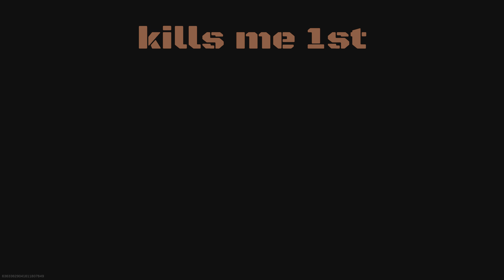CALL OF DUTY VANGUARD: Second Win On Fortunes Keep!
Yeeeeeeeeee